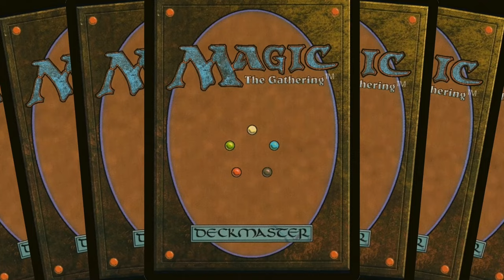World Championship Round 14 Willy Edel vs Kenji Sego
Willy Edel (Domain Ramp) vs. Kenji Sego (Esper Midrange)

1:13 Willy Edel vs. Kenji Sego Game 1
12:31 Willy Edel vs. Kenji Sego Game 2

Jean-Emmanuel Depraz (Esper Legends) vs. Matt Foreman (Domain Ramp)

53:13 Jean-Emmanuel Depraz vs Matt Foreman Game 2

Greg Orange (Bant Control) vs. Cain Rianhard (Grixis Midrange)
57:37 Greg Orange vs Cain Rianhard Game 3

Ken Takahama (Esper Midrange) vs. Lorenzo Terlizzi (Esper Midrange)
1:08:36 Ken Takahama vs. Lorenzo Terlizzi Game 3

Find full coverage, decklists, and more from Magic World Championship XXIX